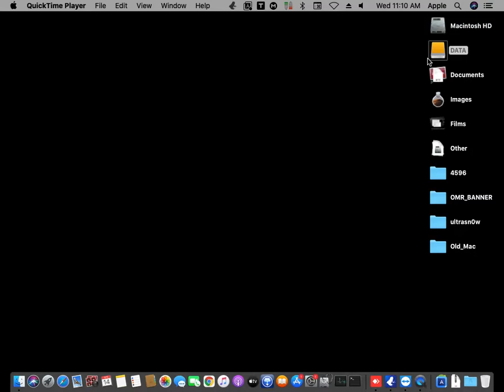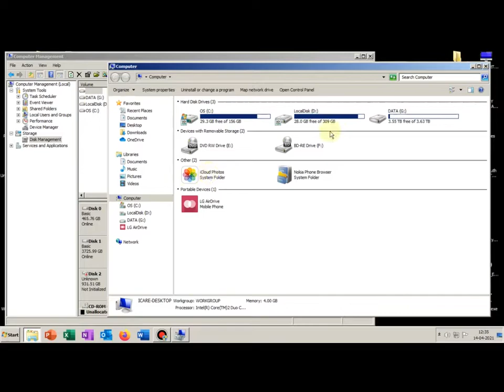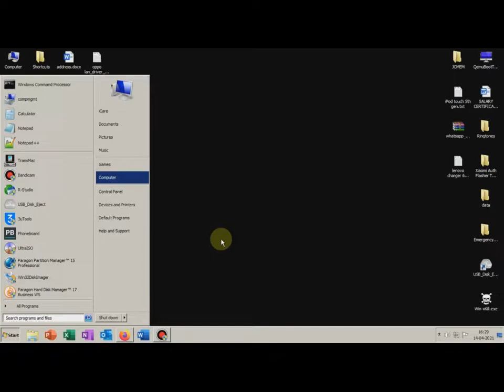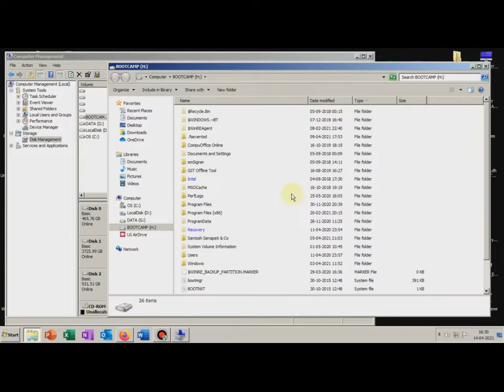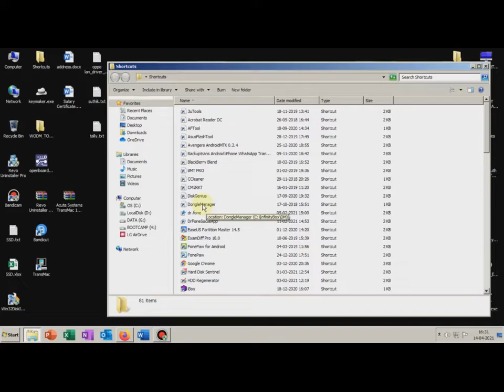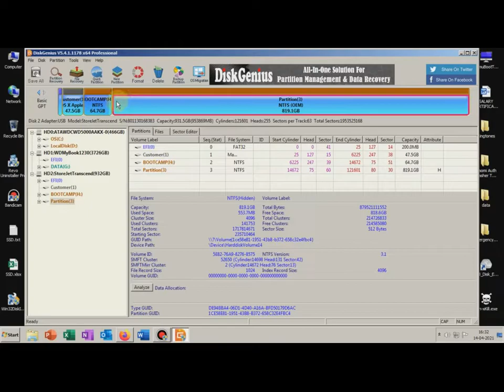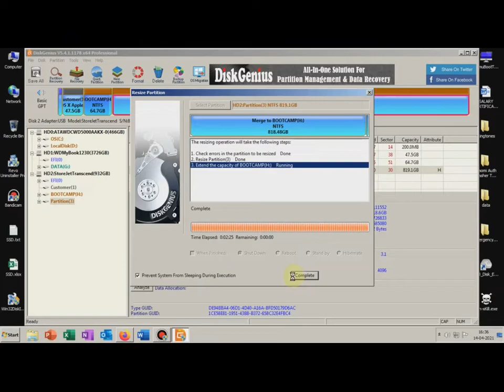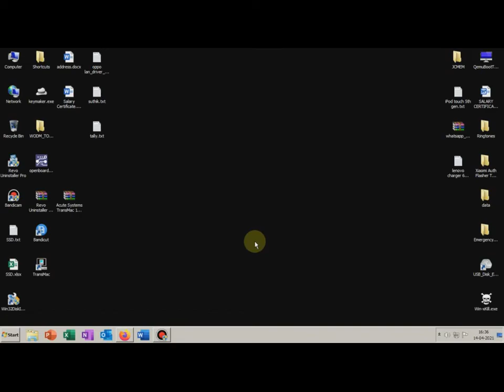How to Clone APFS and BOOTCAMP partition - No File Vault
Cloning APFS and BootCamp Partition

Why I made this video is because Disk Utility doesn't allow you to restore APFS with BootCamp Partition to your Destination disk. It often throws errors. So at first i took my whole 128GB SSD to a single Disk Image and then went to windows and restored the entire disk image to an external Hard Drive using Transmac (where Disk Utility failed to Restore the Disk image on my mac) so that i can use it as a clone. You can also restore the disk image with a Preinstallation Environment or PE like Bob Omb's PE which is nice Environment with native mac booting support so that you can restore the disk image with Transmac to a new SSD or HDD and I didn't tried this on a File Vault enabled APFS with BOOTCAMP partition. This Video is useful for those who are unable to restore APFS with Bootcamp partition as a Single disk image although there are tools like Carbon Copy Cloner which only allows you to restore volume to volume / Partition to Partition and not in disk level

If you want to boot the cloned hdd on the same machine where you took the backup well it won't boot. For that you need to change the Volume UUID using Gptfdisk or gdisk on mac.

Restoring APFS and BOOTCAMP Partitioned Disk image file
Restoring Both Mac and Windows Partitioned Disk image file
Restoring Both APFS and NTFS Partitioned Disk image file
Restoring Mac and windows Partitioned Disk image file
Restore MultiBoot Disk image file
Restoring MultiBoot dmg
Restoring DualBoot Disk image file